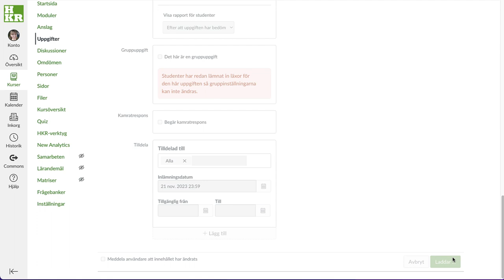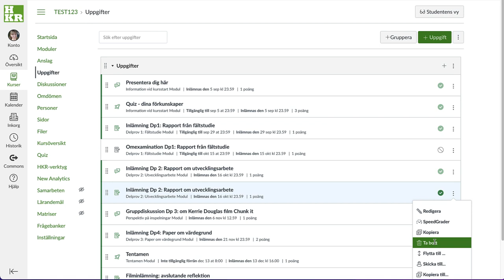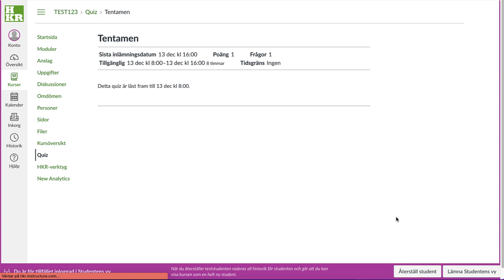Kursöversikt - en ovärderlig sida